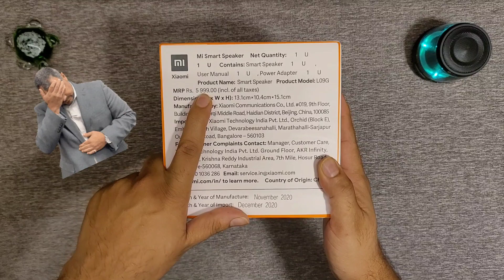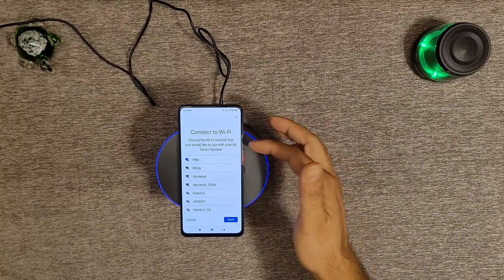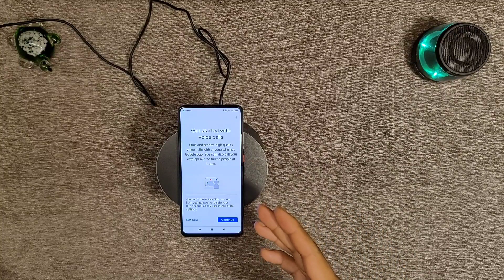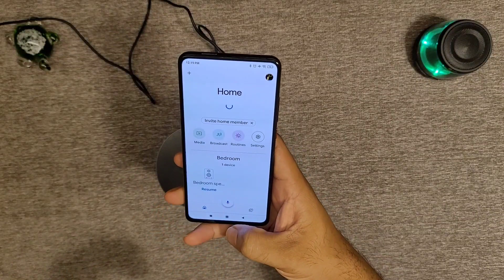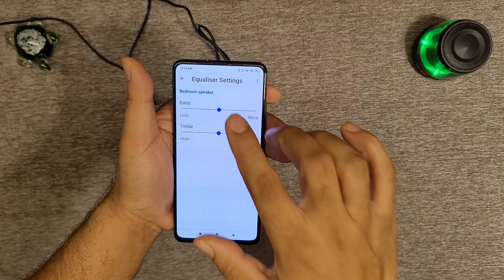Mi Smart Speaker Flipkart | Giveaway 🤑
0:00 Title
1:00 unboxing
2:00 adopter details
2:46 speaker details
4:11 speaker setup
5:30 ok google test
6:10 speaker audio test
8:15 mic test  button test
9:40 portable speaker setup
13:45 give away term's condetions

Remember to mute all your Google devices while watching this video else they will get activated.

In this video I will show you how to setup Mi Smart Speaker, how to make Google Duo calls Hands free from Mi Smart Speaker and how to Make Mi Smart Speaker Portable to use it anywhere.

Watch complete video to understand the participation process.

This product will be dispatched to one lucky winner after reaching 40000 subscribers Only.
I will use an online tool to automatically select a lucky winner from comments section for this video.